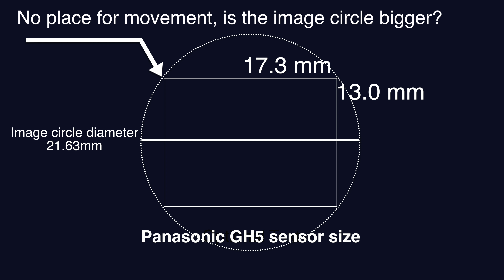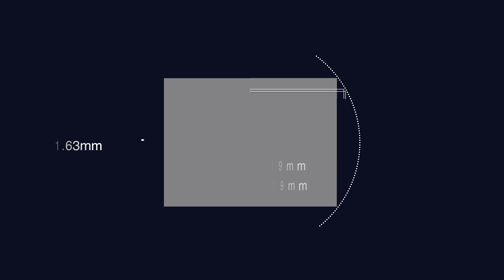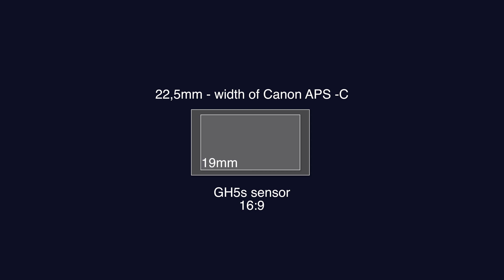Panasonic GH5s - The secret behind the sensor size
In this video Im gonna talk to why Im looking to get the Panasoinc GH5s and why I believe the sensor is bigger the most of us think.

My Gear:
Panasonic GH5
Panasonic GH5s
Battery Grip
XLR1 Adapter
Panasonic Leica Nocticron 42.5mm f1.2
Sigma 18-35mm f1.8
Metabones speedbooster XL .64
Panasonic Leica 12mm f1.4
Panasonic Leica 8-18mm f2.8-4.0
Panasonic Leica 12-60mm f2.8-4.0
Panasonic 20mm f1.7
Olympus 40-150 f2.8

Rode NTG1
Rode Video Micro

SmallRig 2049
SmallRig 1984
SmallRig 2050
SmallRig HelmetKit
SmallRig 2024
SmallRig hlfCage and HelmetKit

Drone DJI Mavin Pro